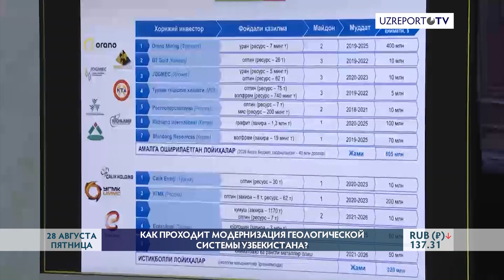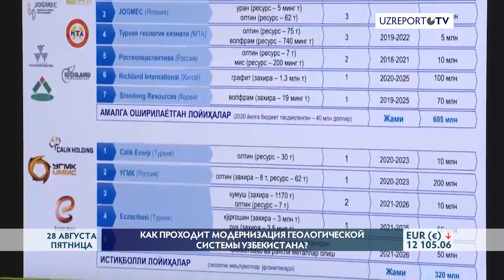В Узбекистане создается новая геологическая система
Президент Шавкат Мирзиёев 27 августа ознакомился с презентацией об эффективности проводимой работы в сфере геологии.